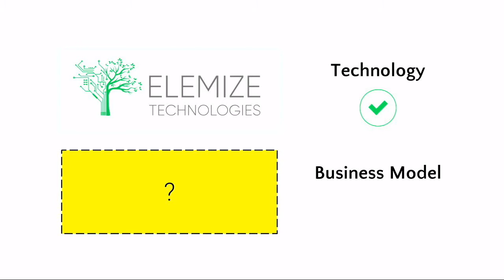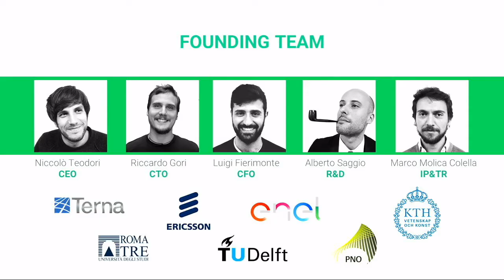Startupbootcamp Energy Australia Demo Day 2019: Elemize Pitch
Riccardo Gori, of Elemize pitches at SBC EA'19's Demo Day